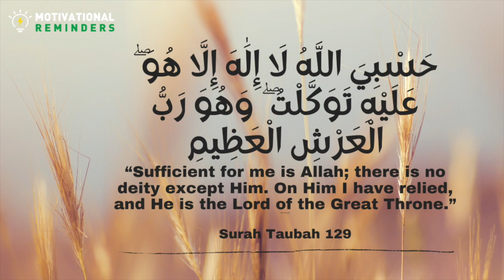DUA TO HAVE TAWAKKUL ON ALLAH